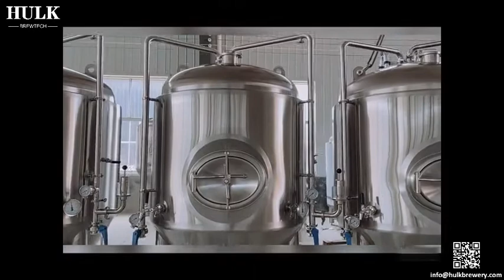Hulk Brewtech 800L 1500L Beer Fermentation Tank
Professional design

Double layer with PU insulation

Glycol water jacket by dimple plate

Excellent welding and polishing inside and outside